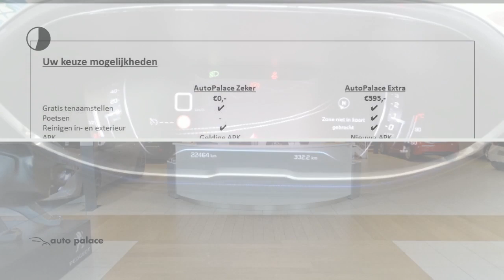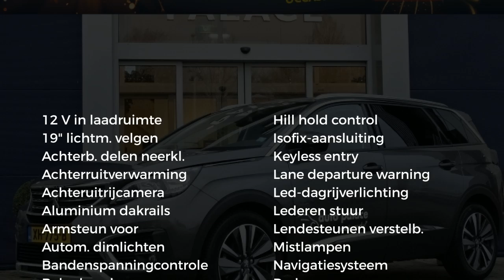Peugeot 5008 1.6 BlueHDi 120pk Premium